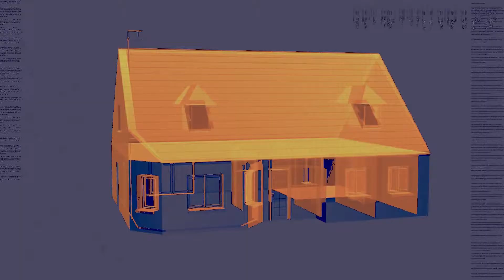Soundtrap Residential Noise Control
Innovative New Products & Technology Award Winning Company